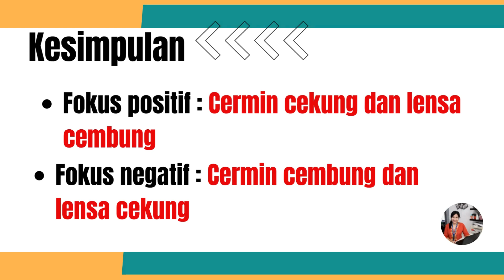PEMANTULAN PADA CERMIN DAN PEMBIASAN PADA LENSA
Yuk mau tau perbedaan pemantulan cahaya pada cermin dan pembiasan pada lenda, cek video ini ya ! Share juga ke temen-temen kamu ya